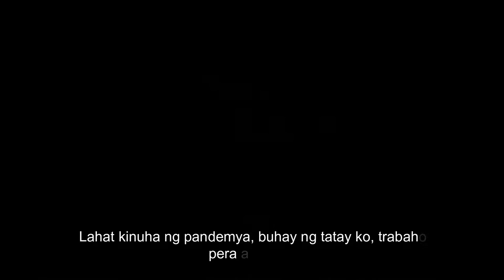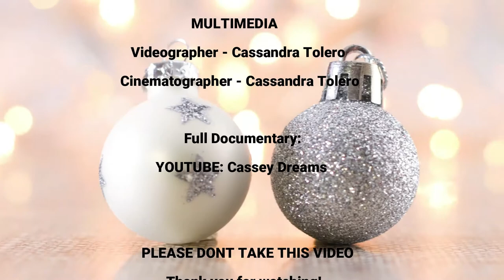POTT'S DISEASE DOCUMENTARY | Maagang Pa Match Ko! 2021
Bagumbayan, Balanga City, Bataan

BNHS-JHS SPA DANCE PRESENTS
MAAGANG PA-MATCH KO 2021

The project Maagang Pa-Match Ko is a Special Christmas Presentation of the SPAD Students with an agenda. This is more likely a Mini Concert for a Cause, rather than a competition, because this project's purpose comes first. Whereby the SPAD Students' entry or performance will require an entry fee which will be donated to Mr. Jose Marasigan, a former choreographer suffering from pott's disease. Instead of holding a competition with rewards for the winners, why don't we utilize the funds to make donations?

Prior to the agenda of this event, we will use our talent to help. The purpose of this project is to showcase our talent, entertain, and most especially to help our co-dancer and make his christmas happy. So in order to start and make this project a successful one, the production team will brainstorm accordingly to their tasks and to enhance the ideas and plans so that we can orient the participants as soon as possible.